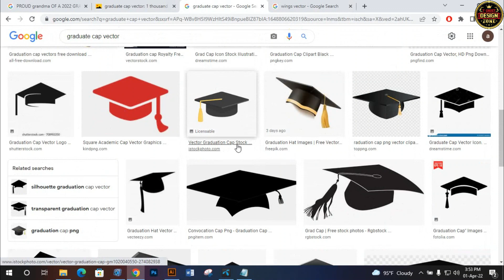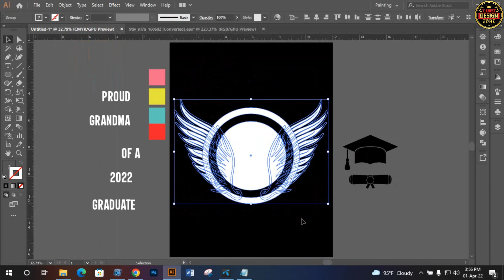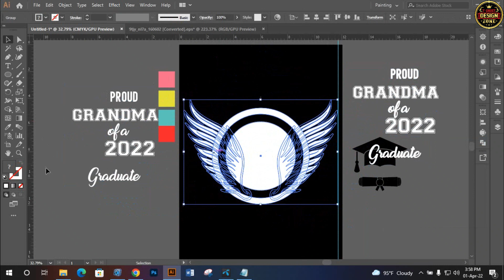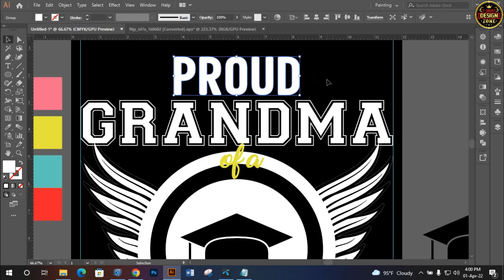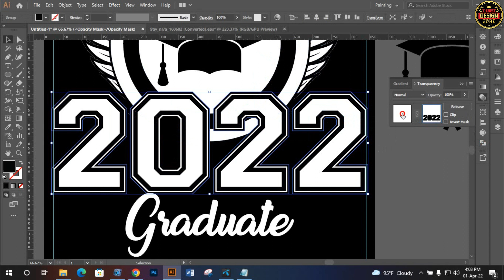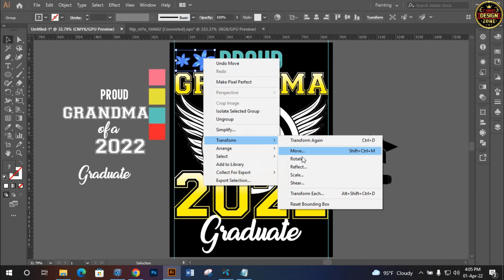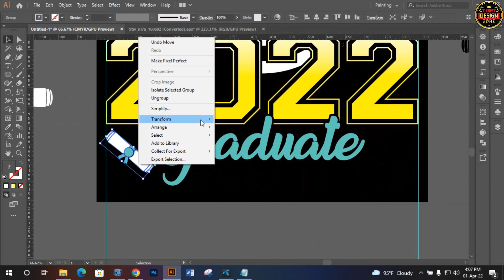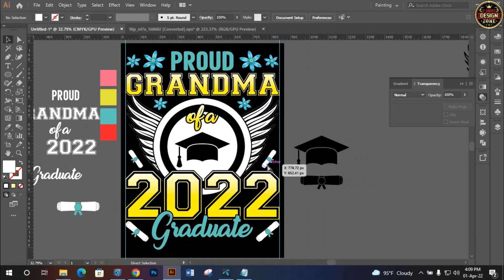Typography t shirt design illustrator | T-Shirt Design Tutorial t-shirt design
Typography T shirt design for Illustrator T-Shirt Design | T-Shirt Design Tutorial t-shirt design tshirt T-shirt design Zone

Do you need any Graphics Design related jobs? You are in the right place now. I'm Al Mamun a professional Graphics designer. Do you need any T-shirt designs for your POD business? You may message me. I will share with you my experience.

টি_শার্ট_ডিজাইন
Typography t shirt
typography Tshirt
টি শার্ট ডিজাইন টিউটোরিয়াল,
টি শার্ট ডিজাইন করে আয়,
টি শার্ট ডিজাইন মেয়েদের,
টি শার্ট প্রিন্ট ডিজাইন,
টি শার্ট ডিজাইন,
নতুন টি শার্ট ডিজাইন,
টি শার্ট ডিজাইন মেশিন,
টি শার্ট ডিজাইন সফটওয়্যার,
গ্রাফিক্স ডিজাইন কি,
গ্রাফিক্স ডিজাইন কোর্স,
গ্রাফিক্স ডিজাইন অনলাইন কোর্স,
গ্রাফিক্স ডিজাইন অনলাইন আয়,